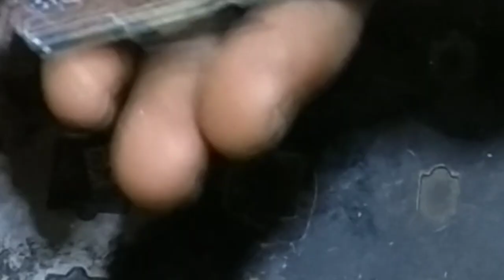symphony l42 charging solution